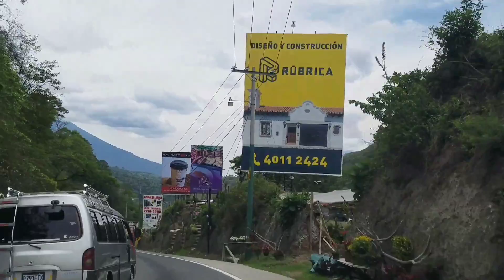Santa Lucia Milpas Altas, Rumbo a la Antigua Guatemala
Todo el recorrido desde Milpas Altas hacia  Antigua